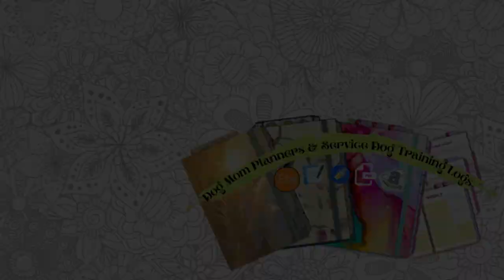Service dog discrimination & harassment | Jen & Pharaby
Service dog discrimination & harassment is something all service dog handlers will experience. I wanted to share my experience with you & encourage you to share your story too! Silence changes nothing, speaking out can make changes happen by raising awareness! I got a little passionate about this one 😬 listening back I almost sound angry a few times & as a cheerful person you can tell this is something that really upsets me. 😯

I make weekly videos about owner training my service dog, public access training adventures and occasionally I talk about mental health.

We made these things & we hope you love them!:
SD handler Tees, Ableism Tees & Digital Service Dog training logs
Printed paperback Service Dog training logs

More links you might like:
JenFarrer.com